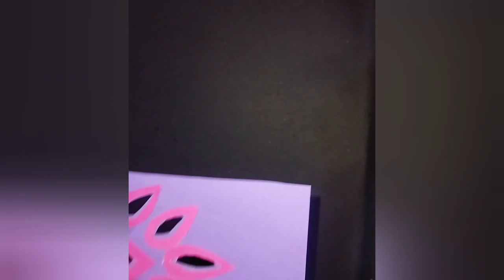Paper craft ideas